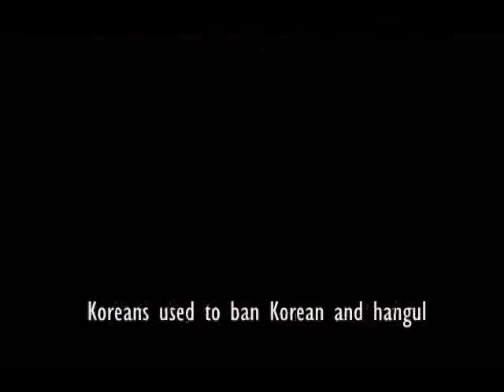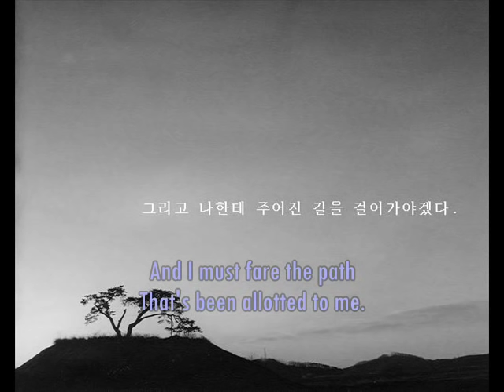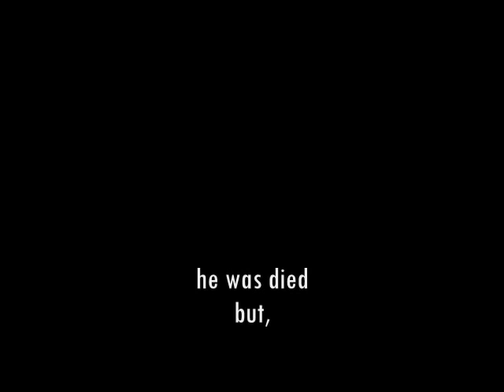(korean poet) Yoon dong ju - Prologue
Yoon dong ju 1917~1945

poetry 'the sky and the wind and the star and the poem' reprence